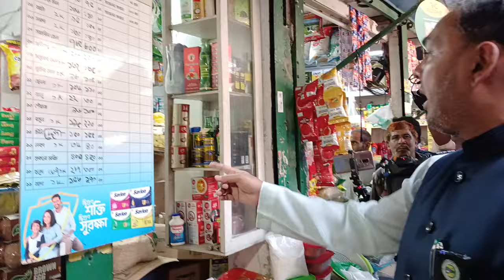বাজারে বেশি মূল্যের তেল দেখে খেপেছেন মন্ত্রী